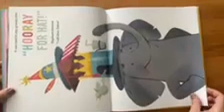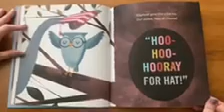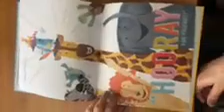Horray For Hat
April Read Aloud Story